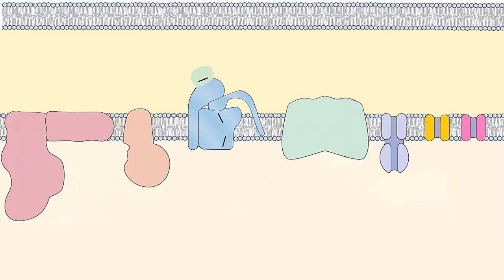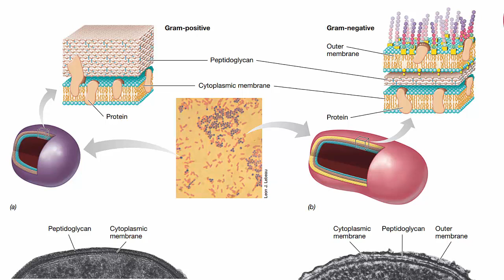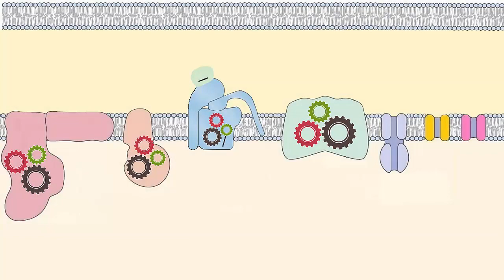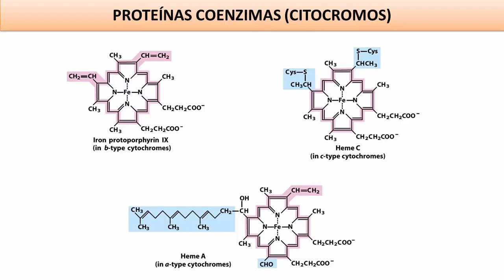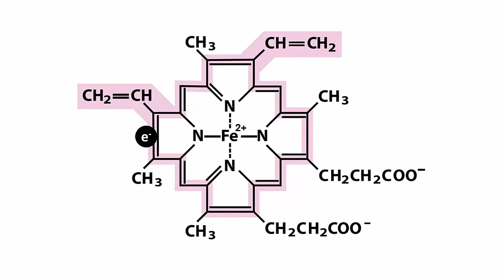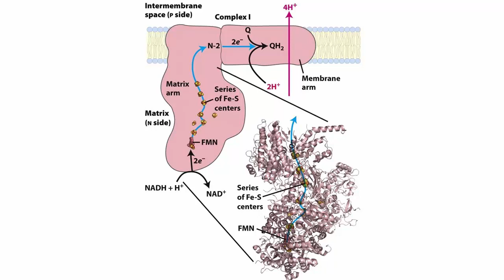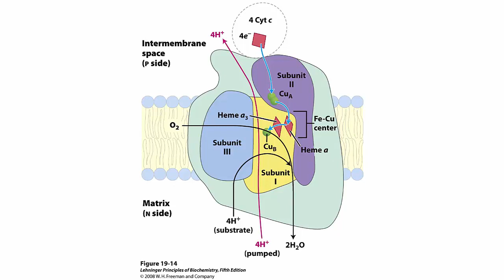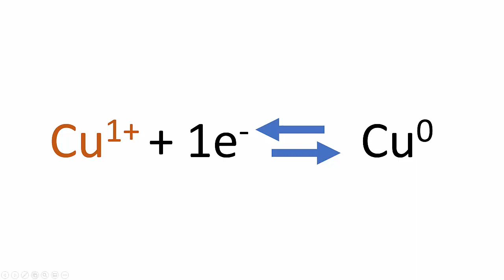Introducción a la CTE